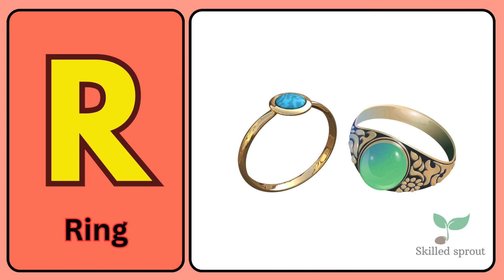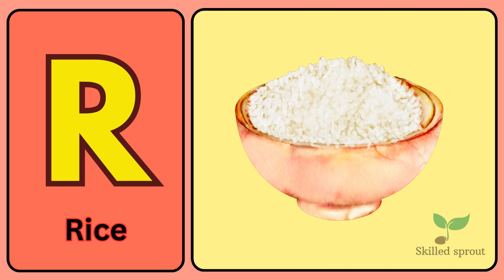The letter R Song | Learn letter R | Phonics Song | Skilled Sprout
Learn ABC:
Learn the letter E and the phonics sound. Skilled sprout helps to learn in a fun and easy way.

Audio and Video Copyright @skilledsprout